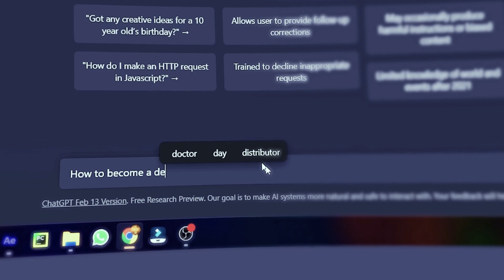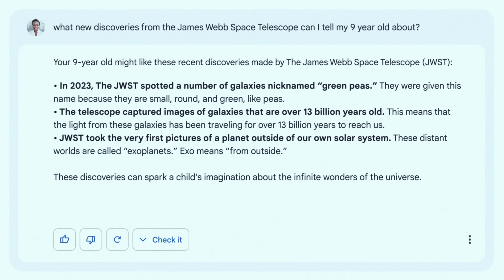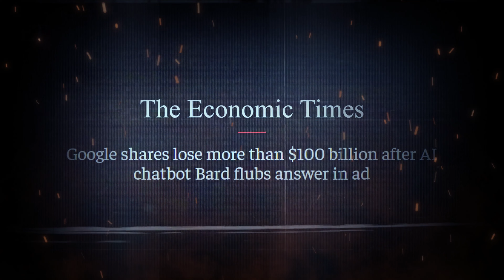ChatGPT : The Revolutionary AI Model | Mr. Coaching Teacher | Pramit Kumar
Welcome to our video about ChatGPT, the AI language model trained by OpenAI. In this video, we'll introduce you to ChatGPT, its capabilities, and how it's changing the world of natural language processing.

ChatGPT is a cutting-edge AI language model that can understand and generate human-like text. It's been trained on a vast corpus of text data, including books, articles, and websites, to become one of the most advanced language models available today.

With ChatGPT, you can have a conversation like you would with a human, ask it questions, and receive insightful and accurate answers. You can use it to generate text for a variety of tasks, such as writing essays, creating chatbots, and even generating content for social media.

But ChatGPT is more than just a powerful tool for text generation. It's also changing the way we interact with machines and technology. With ChatGPT, we're moving closer to a world where machines can understand us better, where chatbots can provide more accurate and personalized responses, and where language is no longer a barrier to communication.

So, if you're interested in natural language processing, artificial intelligence, or just want to learn more about the latest advancements in technology, this video is for you. Join us as we explore the world of ChatGPT and discover how it's shaping the future of communication.